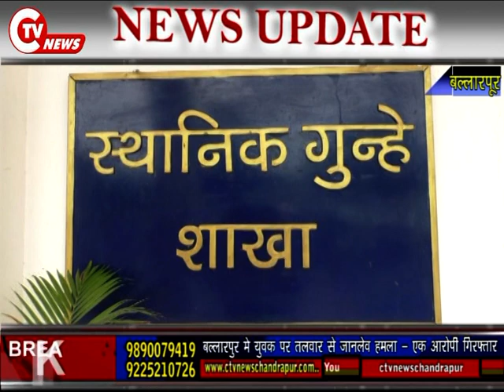Ballarpur Gangwar - बल्लारपुर मे युवक पर तलवार से जानलेव हमला एक आरोपी गिरफ्तार